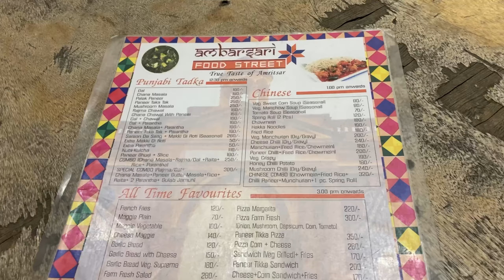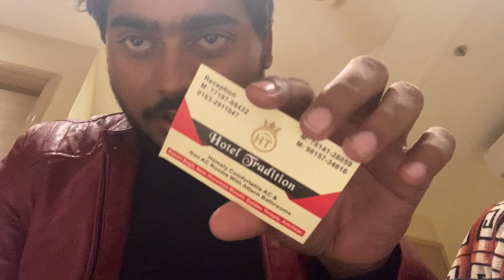Amritsar Street Foods & Hotel (Golden Temple) Ep.2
Welcome to this vlog, Today's video is all about the Famous street foods experience, market visit (near Golden Temple) and how to find good hotels near Golden Temple, how to deal and bargain with them.
Creator:-ＳH EＫH AＲ
So, hope you guys watch till the End.